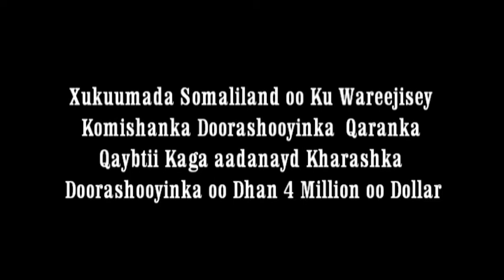DAWLADDA SOMALILAND OO KU WAREEJISAY 4 MILYAN OO DOLLAR KOMISHANKA DOORASHOOYINKA QARANKA